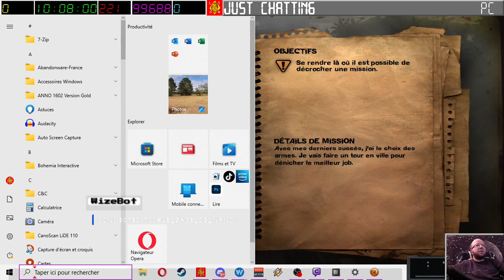[28-10-2023] FarCry 2 [LSDN]